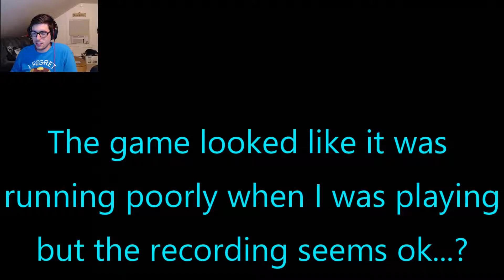Golden Sun: The Lost Age ~ Part 7 ~ Icy Kerfuffle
Time to get out of this backwards, nonsense committing town!
Enjoy! Have a non-aggressive day :D